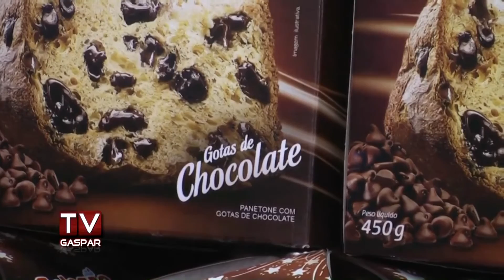Galegão entrega dinheiro arrecadado com Panetone do Bem para Rede Feminina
Na tarde desta segunda-feira (6), o Galegão Supermercados fez a entrega simbólica do dinheiro arrecadado com a campanha Panetone do Bem para a Rede Feminina de Combate ao Câncer de Gaspar. O lucro da venda dos panetones nas unidades de Gaspar somou a quantia de R$ 16.644.